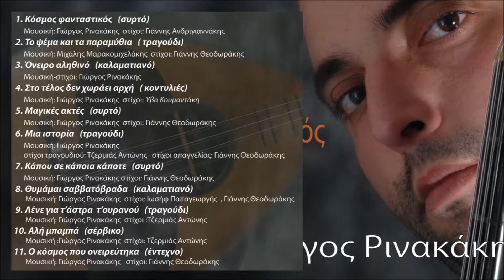Ο ΚΟΣΜΟΣ ΠΟΥ ΟΝΕΙΡΕΥΤΗΚΑ - ΓΙΩΡΓΟΣ ΡΙΝΑΚΑΚΗΣ | Official Audio Release © 2011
O KOSMOS POU ONEIREFTIKA - GIORGOS RINAKAKIS | Official Audio Release © 2011

ΠΕΡΙΕΧΟΜΕΝΑ:
1. ΚΟΣΜΟΣ ΦΑΝΤΑΣΤΙΚΟΣ - ΣΥΡΤΟ
Μουσική: Γιώργος Ρινακάκης, στίχοι: Γιάννης Ανδριγιαννάκης
2. ΤΟ ΨΕΜΑ ΚΑΙ ΤΟ ΠΑΡΑΜΥΘΙ - ΤΡΑΓΟΥΔΙ
Μουσική: Γιώργος Ρινακάκης, στίχοι: Γιάννης Θεοδωράκης
3. ΟΝΕΙΡΟ ΑΛΗΘΙΝΟ - ΚΑΛΑΜΑΤΙΑΝΟ
Μουσική-στίχοι: Γιώργος Ρινακάκης
4. ΣΤΟ ΤΕΛΟΣ ΔΕΝ ΧΩΡΑΕΙ Η ΑΡΧΗ - ΚΟΝΤΥΛΙΕΣ
Μουσική: Γιώργος Ρινακάκης, στίχοι: Ύβα Κουμαντάκη
5. ΜΑΓΙΚΕΣ ΑΚΤΕΣ - ΣΥΡΤΟ
6. ΜΙΑ ΙΣΤΟΡΙΑ - ΤΡΑΓΟΥΔΙ
Μουσική: Γιώργος Ρινακάκης
Στίχοι τραγουδιού: Τζερμιάς Αντώνης, στίχοι απαγγελίας: Γιάννης Θεοδωράκης
7. ΚΑΠΟΥ ΣΕ ΚΑΠΟΙΑ ΚΑΠΟΤΕ - ΣΥΡΤΟ
8. ΘΥΜΑΜΑΙ ΣΑΒΒΑΤΟΒΡΑΔΑ - ΚΑΛΑΜΑΤΙΑΝΟ
Μουσική: Γιώργος Ρινακάκης, στίχοι: Ιωσήφ Παπαγεωργης, Γιάννης Θεοδωράκης
9. ΛΕΝΕ ΓΙΑ Τ' ΑΣΤΡΑ ΤΟΥ ΟΥΡΑΝΟΥ - ΤΡΑΓΟΥΔΙ
Μουσική: Γιώργος Ρινακάκης, στίχοι: Τζερμιάς Αντώνης
10. ΑΛΗ ΜΠΑΜΠΑ - ΣΕΡΒΙΚΟ
11. Ο ΚΟΣΜΟΣ ΠΟΥ ΟΝΕΙΡΕΥΤΗΚΑ - ΕΝΤΕΧΝΟ

Επιμέλεια παραγωγής-ενορχήστρωση-διασκευή: Μιχάλης Μαρακομιχελάκης
Studio producing-computer programming-cd remixing-mastering: Μιχάλης Μαρακομιχελάκης

Έπαιξαν οι μουσικοί:
Γιώργος Ρινακάκης: Λαούτο, τραγούδι
Γιώργος Νικηφόρου Ζερβάκης: Λύρα
Μιχάλης Μαρακομιχελάκης: Κιθάρες, μπάσο, πνευστά (καβάλ,κλαρίνο), μαντολίνο, midi instruments, απαγγελία, φωνητικά
Χορωδία: συμμετέχουν τα παιδιά Χρυσάνθη Ψυχαράκη, Τζωρτζίνα Ψυχαράκη

Φωτογραφίες: Μανώλης Διακουμάκης "NOZZE"
Μακέτα: Γιάννης Μαθιουδάκης